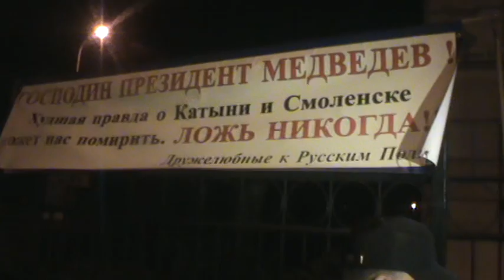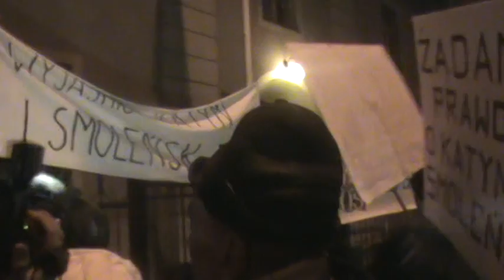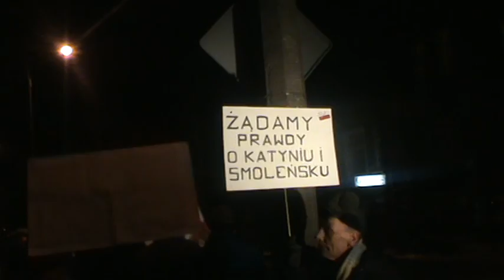TVG-9 Demonstracja Pod Konsulatem Rosyjskim w Gdańsku (2) 6 Grudnia 2010